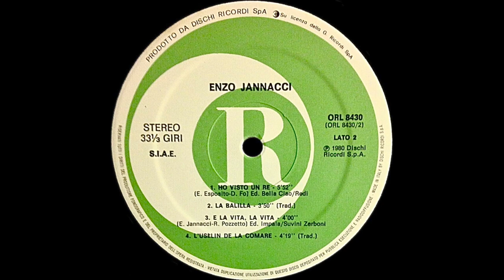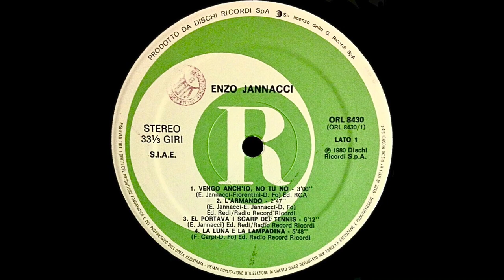Enzo Jannacci - 𝙉𝙐𝙊𝙑𝙀 𝙍𝙀𝙂𝙄𝙎𝙏𝙍𝘼𝙕𝙄𝙊𝙉𝙄 [Full Album] - (ORL 8430 Dischi Ricordi S.p.A.) - (1980)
𝘕𝘜𝘖𝘝𝘌 𝘙𝘌𝘎𝘐𝘚𝘛𝘙𝘈𝘡𝘐𝘖𝘕𝘐 è un album antologico di Enzo Jannacci, pubblicato nel dicembre 1980 con l'etichetta Dischi Ricordi - Orizzonte.
Tracce:

LATO A
1. 00:00 𝙑𝙀𝙉𝙂𝙊 𝘼𝙉𝘾𝙃'𝙄𝙊. 𝙉𝙊, 𝙏𝙐 𝙉𝙊 (E. Jannacci - F. Fiorentini - D. Fo - C. Ponzoni - E. Jannacci) Ed. RCA/SIAE
2. 03:09 𝙇’𝘼𝙍𝙈𝘼𝙉𝘿𝙊 (E. Jannacci - D. Fo - E. Jannacci) Ed. Redi/Radio Record Ricordi/SIAE
3. 05:58 𝙀𝙇 𝙋𝙊𝙍𝙏𝘼𝙑𝘼 𝙄 𝙎𝘾𝘼𝙍𝙋 𝘿𝙀𝙇 𝙏𝙀𝙉𝙉𝙄𝙎 (E. Jannacci) Ed. Redi/Radio Record Ricordi/SIAE
4. 12:15 𝙇𝘼 𝙇𝙐𝙉𝘼 𝙀’ 𝙐𝙉𝘼 𝙇𝘼𝙈𝙋𝘼𝘿𝙄𝙉𝘼 (F. Carpi - D. Fo) Ed. Radio Record Ricordi/SIAE

LATO B
5. 18:07 𝙃𝙊 𝙑𝙄𝙎𝙏𝙊 𝙐𝙉 𝙍𝙀 (P. Ciarchi - D. Fo) Ed. Bella Ciao/Redi/SIAE
6. 24:05 𝙇𝘼 𝘽𝘼𝙇𝙄𝙇𝙇𝘼 (trad.) ~~~
7. 28:03 𝙀 𝙇𝘼 𝙑𝙄𝙏𝘼, 𝙇𝘼 𝙑𝙄𝙏𝘼 (E. Jannacci - R. Pozzetto - C. Ponzoni - E. Jannacci) Ed. Impala/Suvini Zerboni/SIAE
8. 32:08 𝙇’𝙐𝙎𝙀𝙇𝙄𝙉 𝘿𝙀 𝙇𝘼 𝘾𝙊𝙈𝘼𝙍𝙀 (trad.) ~~~
Questo disco è stato realizzato grazie alla collaborazione straordinaria dei musicisti amici:
Tullio De Piscopo - Sergio Farina - Julius Farmer - Mark Harris - Pino Sacchetti - Paolo Tomelleri
“L’uselin de la comare” coro:
Silvia Annichiarico - Paola Francia - Paola Orlandi
"La Balilla" e "Ho visto un re" coro "Orizzonte"
(Rolando - Patrizia - Carlo - Sergio e Pino)
Voce, tastiere e regia: Enzo Jannacci - Coordinamento Roberto Guarnaccia
Registrazioni effettuate allo Studio "Il Cortile" di Milano nell'ottobre 1980
Tecnico del suono: Gianluigi Pezzera